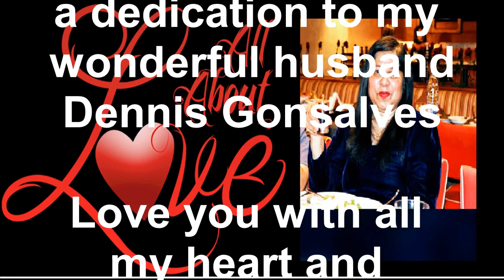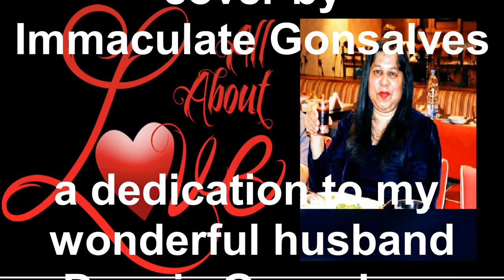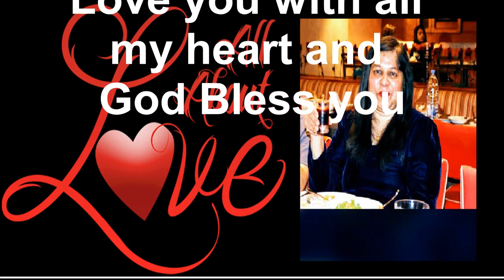Quando Quando Imma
Quando Quando
original by
Engelbert Humperdinck

cover by
Immaculate Gonsalves

a dedication to my
wonderful husband
Dennis Gonsalves

Love you with all
my heart and